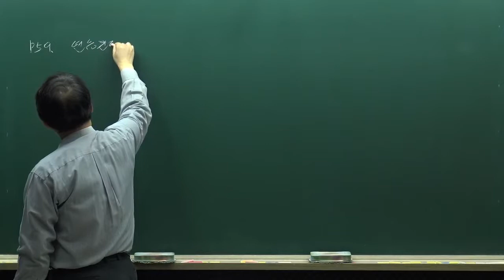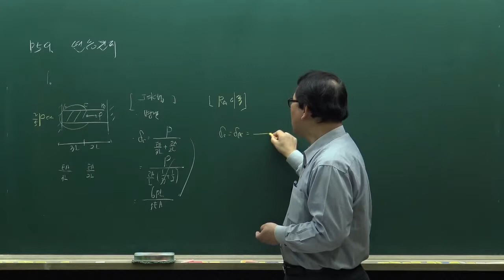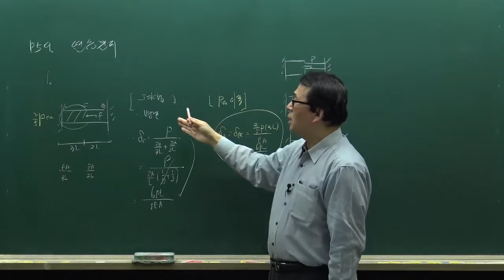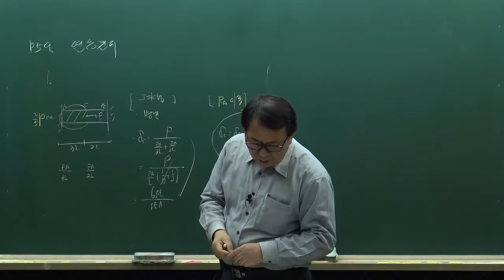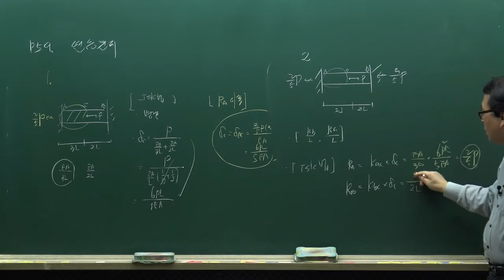9급 토목직공무원 응용역학 확실하게 잡자! JSK법 문제풀이 맛보기!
JSK법 수강신청하면 교재 무료 제공 이벤트 진행 중!!(~4/30)

국내 최고 토목직 전문 장성국 교수님만의 특별한 강의!
명쾌하게 풀린다!
전략적 시간배분을 위한 혁신! JSK법으로 응용역학 시험시간
단축하고 다른과목에 집중할 수 있습니다.

2018년 국가직 공무원시험에 적합한 응용역학 JSK법
문제풀이 내용으로 구성했습니다.

전체 강의는 아래 주소로 GO! GO! GO!(교재는 첨부파일로)

장성국 토목

  타의 추종을 불허하는!
  국내 최고의 토목직 전문 강의와 교재!
  최근 출제경향을 완벽하게 반영한 다양한 유형의 문제 수록!

 토목공무원 전략과목 토목설계, 응용역학 완전 정복!

  테마특강 - 응용역학 테마특강(스프링 모델링 해석방법 : JSK법)